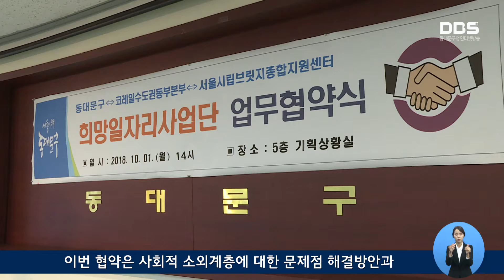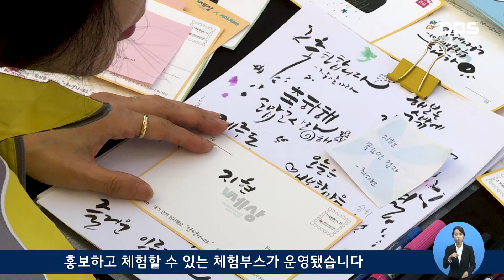2018년 10월 둘째주 DBS 동대문구 뉴스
1. 노숙인 자립지원 일자리 업무협약
 동대문구가 코레일수도권동부본부, 브릿지종합지원센터와 함께 노숙인 희망 일자리 사업단 운영 업무협약을 맺었습니다.

2. 2018 복지박람회 개최
 10월 2일 2018 복지박람회가 구청 앞 광장에서 열렸습니다.

3. 동대문구 어르신 문화축제
 동대문구는 10월 2일 구청 다목적 강당에서 100세 시대의 주인공인 어르신들을 위한 2018 동대문구 어르신 문화축제를 개최했습니다.

4. 배봉산 공원 대한민국 공공디자인상 수상
 동대문구가 문화체육관광부가 주최하고 한국공예․디자인문화진흥원이 주관하는 ‘2018 대한민국 공공디자인 대상’에서 한국공예․디자인문화진흥원장상을 수상했습니다.

노숙인 자립지원 일자리 업무협약
# 2018 복지박람회 개최
동대문구 어르신 문화축제
배봉산 공원 대한민국 공공디자인상 수상